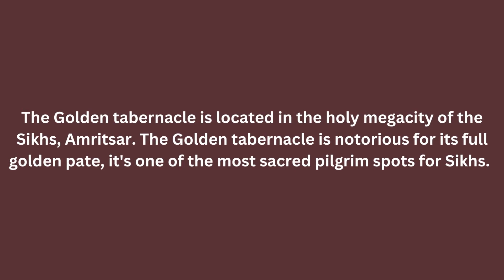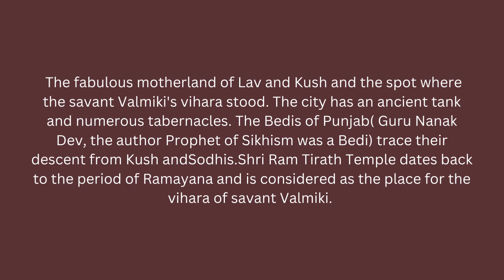Amritsar Famous Places | Tourist Places of Amritsar | Top Places in Amritsar | Golden Temple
Check the Brief Intro of Amritsar's Famous Places :

&& The Golden tabernacle is located in the holy megacity of the Sikhs, Amritsar. The Golden tabernacle is notorious for its full golden pate, it's one of the most sacred pilgrim spots for Sikhs.

&&  The Partition of India was one of the most defining events in the Indian key’s history. While India celebrates its Independence Day on August 15, one is also reminded of the Great Divide, in which the key was partitioned into India and Pakistan in 1947.

&& The Gobindgarh Fort is a literal gallery and artistic theme demesne showcasing the history of Punjab and Punjabi culture in all its glory. The iconic protection of Amritsar is positioned right in the center of the Holy City along the Grand box road gauging across 43 acres of land.

&& The Jathedar of the Akal Takhat is the loftiest prophet of the Sikh Panth and is meant to be a spiritual leader without control or influence from any outside, politically motivated sources. Right now the Jathedar is Bhai Joginder Singh Vedanti. It's situated in the megacity of Amritsar in Punjab state, northwestern India.

 && The fabulous motherland of Lav and Kush and the spot where the savant Valmiki's vihara stood. The city has an ancient tank and numerous tabernacles. The Bedis of Punjab( Guru Nanak Dev, the author Prophet of Sikhism was a Bedi) trace their descent from Kush andSodhis.Shri Ram Tirath Temple dates back to the period of Ramayana and is considered the place for the vihara of the savant Valmiki.

 && Devoted to Goddess Durga, the Durgiana Temple, as it's popularly known as the Lakshmi Narayan tabernacle is among the most popular places to visit in Amritsar. Also known as Laxmi Narayan Temple, the Durgiana Temple is one of the most important Hindu tabernacles in the Amritsar quarter of Punjab.

 && Baba Budha Ji, a reverenced figure in Sikhism, whose original name was Bura, was conferred this title of “ Bahi Budha ” by Guru Nanak Dev Ji because he held the wisdom of an old man in his nonage. was born into the Randhawa clan. He'd like the honor of being blessed by the first six Gurus.

 At a distance of 22 km from Amritsar Junction, Tarn Taran is a Sikh passage city and also the quarter headquarters of Tarn Taran quarter in Punjab. It's among the most popular Sikh passage spots in India and one of the top places to visit in Amritsar.